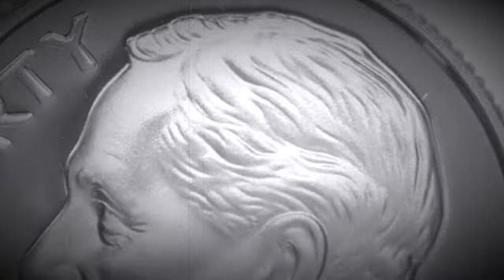2005-S ROOSEVELT DIME - SILENT FILM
The mint mark S represents the San Francisco Mint mint. Thank you so much for your amazing support and have a great day!!